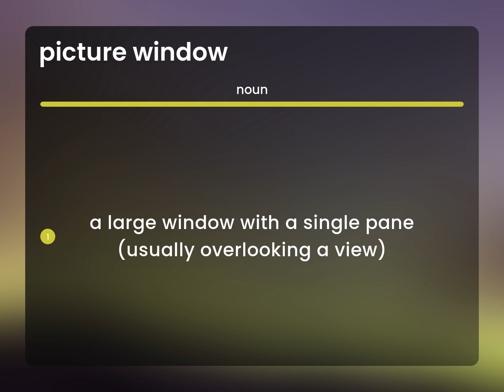Picture window | meaning of PICTURE WINDOW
PICTURE WINDOW meaning

Susan Miller (2023, June 20.) Picture window in the dictionary